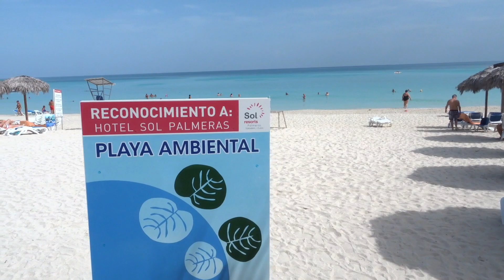Sol Palmeras Hotel varadero Cuba Outside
sol palmeras cuba outside hi guys here is another look around from a week ago i have a second part to this video including look at buffet

I appreciate your help. Thank you!